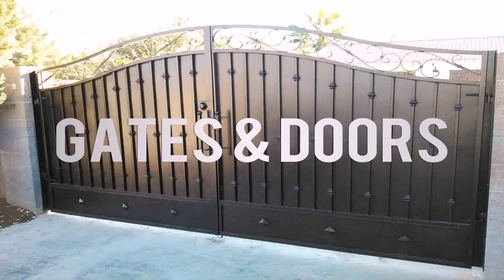Front Door Double Door Iron Gate Design